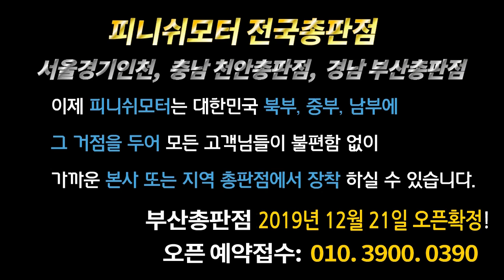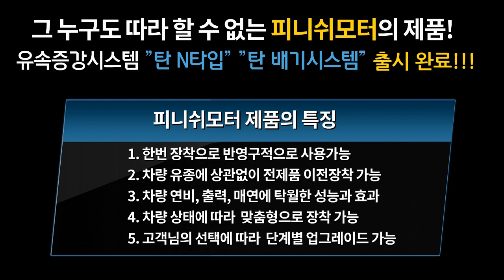[렉스턴스포츠 18년] 기존 장착고객님 탄R타입 추가장착완료!~~타 볼필요 없습니다 ㅎㅎㅎ~~매연감소! 출력증강! 연비개선! 피니쉬모터에서 해결해 드립니다!